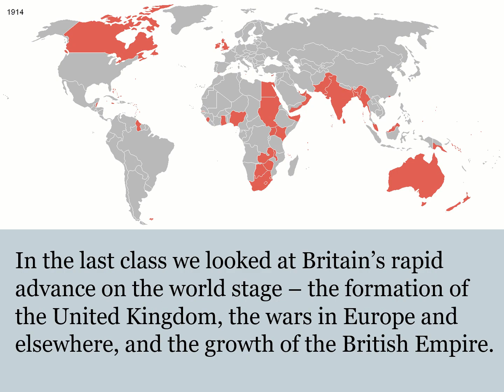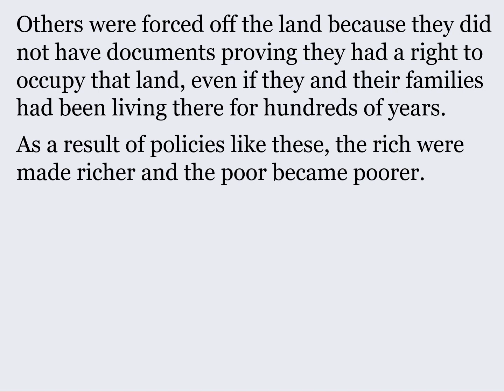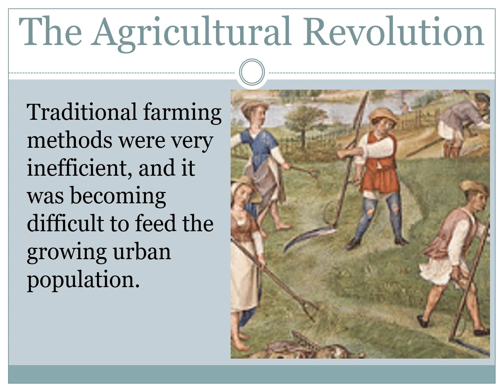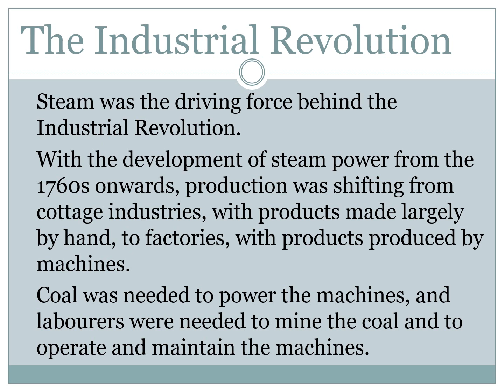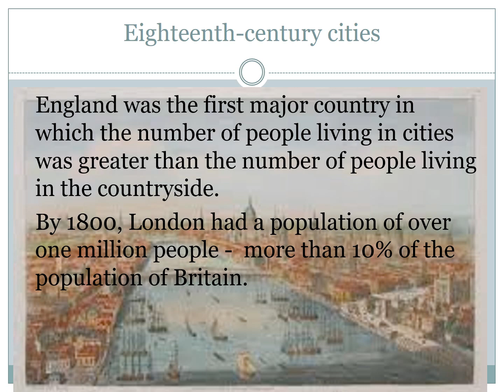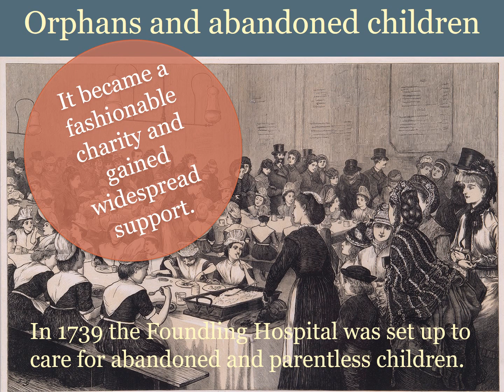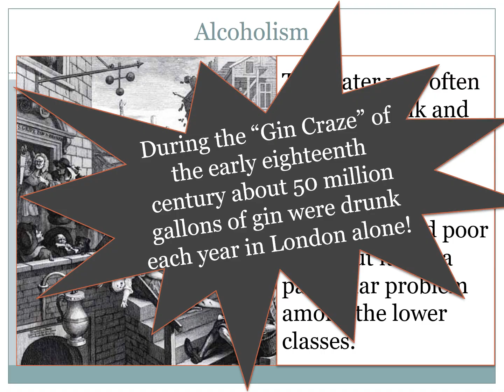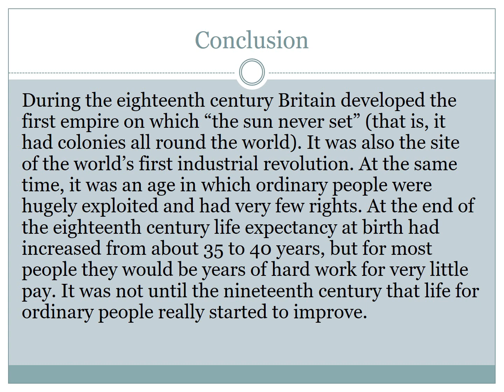Enclosures and the Industrial Revolution